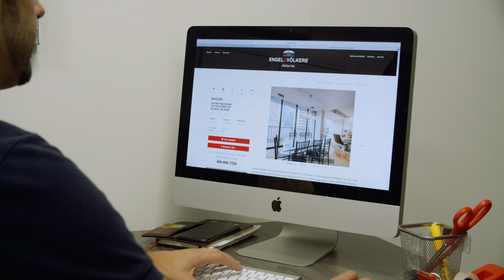Meet The Intown Advisors, Jeremy Smith and Julian Rather